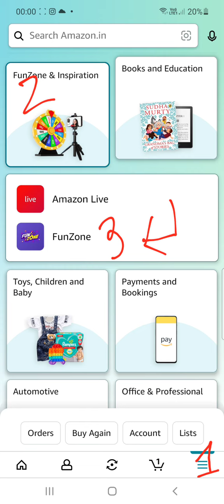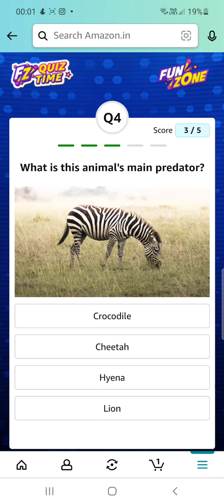28 FEB 2023| Amazon DAILY QUIZTIME Answers|SPIN AND WIN|Amazon QUIZ answers TODAY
28 FEBRUARY 2023 | Amazon DAILY QUIZTIME Answers|SPIN AND WIN|Amazon QUIZ answers TODAY|AMAZON QUIZ TODAY
Amazon Quiz Answers Today 28 FEBRUARY 2023 Win 500
amazon 28 FEBRUARY quiz answers
Amazon daily spin and win Quiz Answers
Amazon February edition quiz answers
Amazon funzone quiz answers

Q: Inside Edge’ Based On The World Of Cricket Was The First ______ Original Series In India In Hindi. Fill In The Blanks Amazon Quiz

Q1: The walls and ceiling of the sanctum sanctorum of which temple have been given a new look with 550 gold layers?– Kedarnath temple
Q2: Which system of the body controls the senses?– Nervous system
Q3: Which group of animals have scales?– Reptiles
Q4: In the movie ‘Black Adam’ who makes a cameo, playing this character?– Henry Cavill
Q5: This breed of cat originated in which European country?– England

1) Amazon free voucher
2) Amazon Voucher
3) How to win free voucher
5) amazon se free voucher kaise le
6) free amazon pay
7) how to get free amazon pay
8) amazon fz coins
9) amazon fz coins kaise redeem kare
10) amazon gift cards